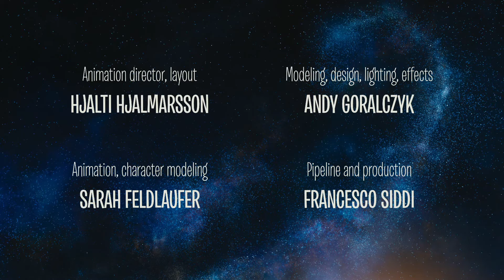CAMINANDES 3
This project was a re-score of a video from The Cue Tube where music meets film. It is a meeting place for composers and filmmakers, with resources for composers to network and build a showcase. CAMINANDES 3 is a story from Patagonia where during winter a llama named Koro and penguin named Oti are looking for food sources. It is an animated comedy film.